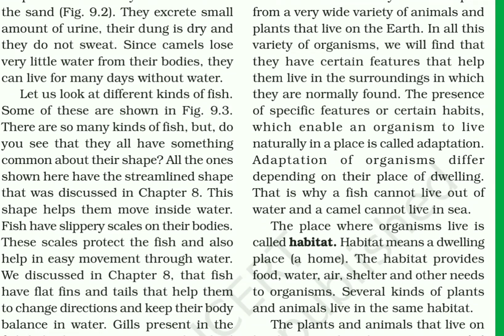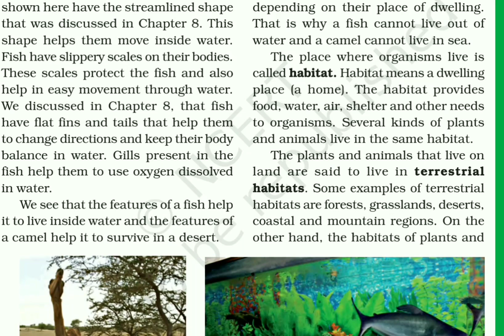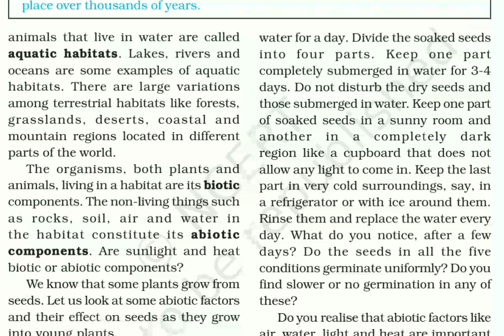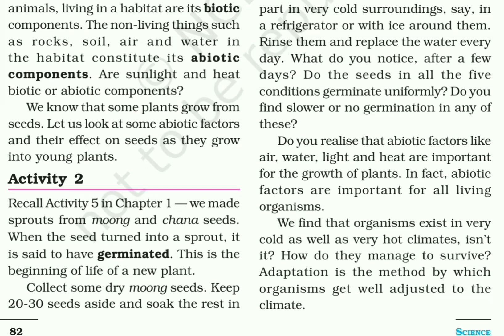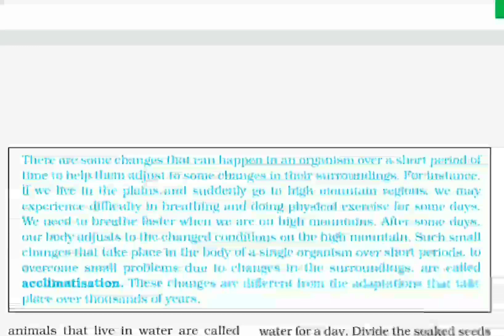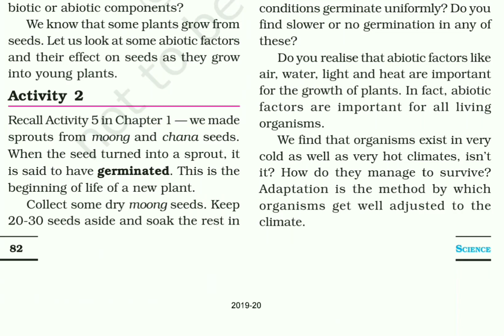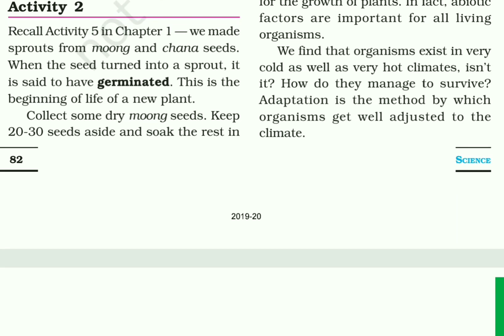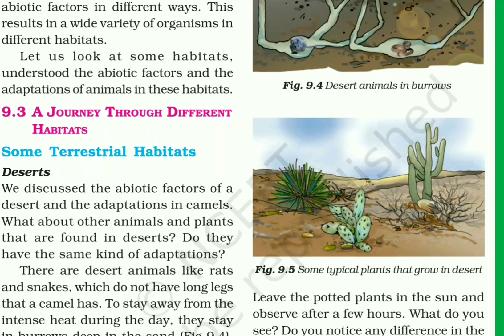NCERT CLASS 6TH SCIENCE CH-9 PART 2 BY JATIN SIR